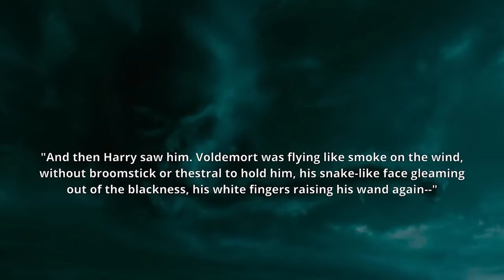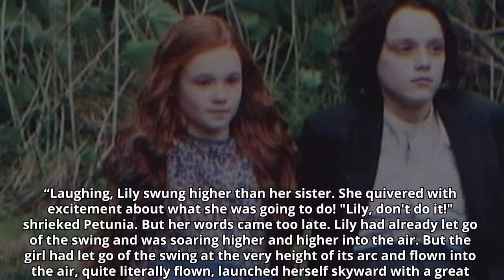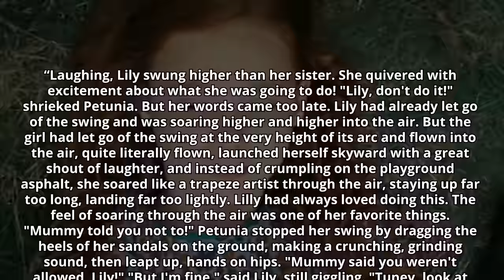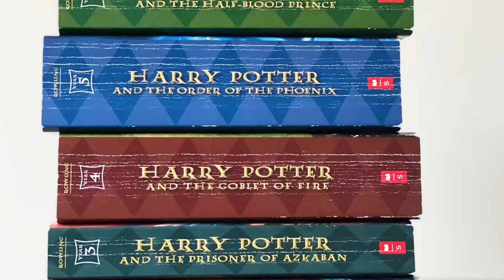How Snape Learned to Fly WITHOUT a Broom - Harry Potter Theory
Welcome to Harry Potter Theory. Today we’re discussing a theory centered around Severus Snape and his ability to FLY. We’re also going to be challenging the conventional notion that Voldemort was the one to teach him.

But right off the bat I need to make something clear here..When I say ‘fly’ I DO NOT mean with a broom. I’m referencing Snape’s ability to travel through the air without the use of a traditional flying device, a rare and exceptional ability limited to a very select few in the Harry Potter series.

In the Harry Potter films we see Death Eaters ‘fly’ on numerous occasions, the first time being in the Order of the Phoenix. We see them flying again later on in the Half-Blood Prince while attacking various communities. And because we saw them ‘fly’ right in front of our eyes, it has led many fans to believe that any run-of-the-mill Death Eater can in fact..fly. However, this is certainly not the case.

The books at no point depict the Death Eaters flying, only apparating. Therefore the simple answer to this conundrum is that film makers, in the name of producing interesting visual effects, simply made apparition (or teleportation) look like flying.

But just because the Death Eaters couldn’t fly, it certainly doesn’t mean that no one could. In fact, there are 2 wizards that come to mind when I think of flying: Lord Voldemort and Severus Snape. And it just so happens that both of these wizards possessed the ability known as ‘Unsupported Flight’.

"And then Harry saw him. Voldemort was flying like smoke on the wind, without broomstick or thestral to hold him, his snake-like face gleaming out of the blackness, his white fingers raising his wand again —"

JK Rowling is reported to have stated that ALL wizards have the power of flight innately, but that the vast vast majority need a broom to achieve it. In Voldemort’s case, he was so focused and powerful that he was able to channel the power to fly unsupported- harnessing the energy through himself rather than the broom. This rare achievement is indicative of a truly powerful witch or wizard.

We also see Severus Snape, AKA the only other known ‘flying’ wizard, fly away from Hogwarts in the Deathly Hallows.

“He jumped,” said Professor McGonagall...

“You mean he’s dead?” Harry sprinted to the window…

“No, he’s not dead,” said McGonagall... “…he seems to have learned a few tricks from his master”

In the books, McGonagall speculates that Snape has developed his ability to fly through his proximity to Voldemort. Voldemort was, at one stage, widely thought to be the only known wizard to possess the ability to fly. Therefore, this was a reasonable assertion by McGonagall. If Voldemort is the only known flyer, and suddenly SNAPE can fly, it stands to reason that Voldemort would have been the one to teach him.

HOWEVER, here’s where the theory starts to creep in.

While conventional wisdom would suggest that VOLDEMORT taught Snape to fly, I think it’s actually the opposite. While both wizards have a history of continually challenging the wizarding ‘status quo’ - inventing spells and experimenting with all sorts of new magic, flying seems much more like something that SNAPE would have pursued. Voldemort was far too preoccupied with extending his life and his exploration of spells on the ‘darker’ side of the spectrum.

Another strong argument AGAINST Voldemort being the one to teach Snape is that Voldemort, much like with his Horcruxes, would never share magic that would make him exceptional. If he and he alone had developed the ability to fly, there’s no chance he would share it with his followers even IF it gave him a competitive edge. Voldemort, after all, was arrogant and wildly overconfident.

But this does leave one big question on the table: if Voldemort didn’t teach Snape to fly…Then WHO did?

▼MAILING ADDRESS
HP Theory
BC
V7M 0G4

Thanks!